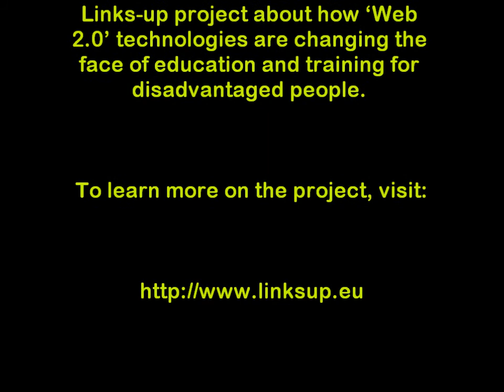Links-up Expert Testimonial - Steve Wheeler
Links-up project Interview Series - Expert Testimonials
Interview with Steve Wheeler, Assoc. Prof. at the University of Plymouth and Edublogger on:

1. Is learning 2.0 really supporting inclusive life-long learning?
2. Can isolated experiments be mainstreamed?
3. Is learning 2.0 fundamentally changing the educational landscape?

Links-up is research project about how Web 2.0 is changing the face of education and training for disadvantaged people. It puts together a picture of the 'landscape' of 'Learning 2.0 for Inclusion' by reviewing what has been done in the academic and research field, and by practitioners working on the ground using Web 2.0 to work with disadvantaged groups.